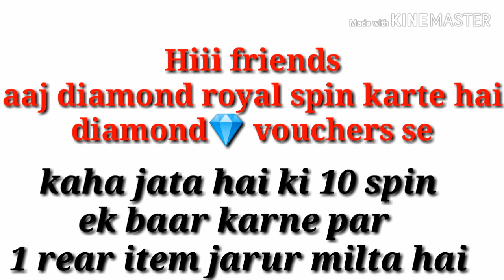New diamond Royal parment gun and magic cube 1 X free fire battle ground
Hiii friends

Greena free fire

Free fire battle ground